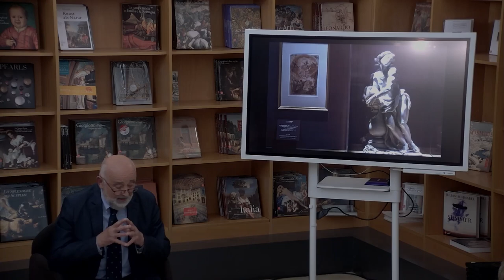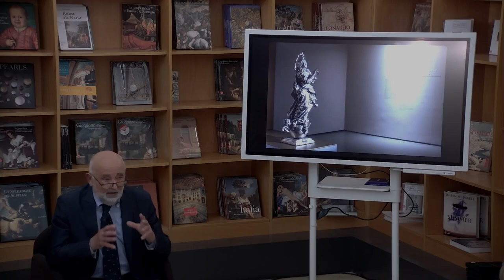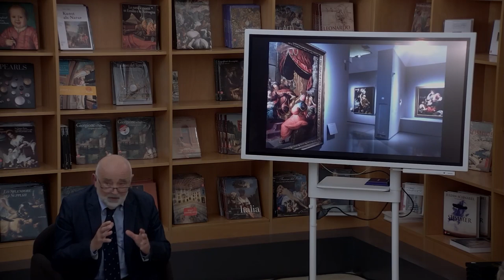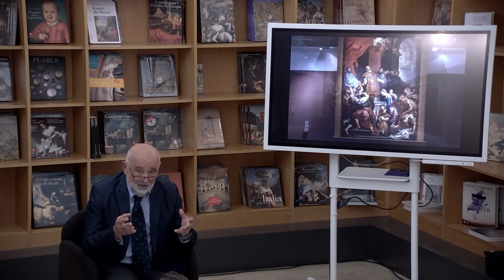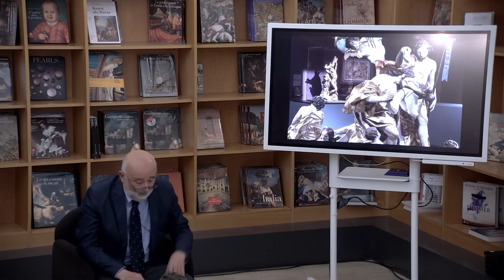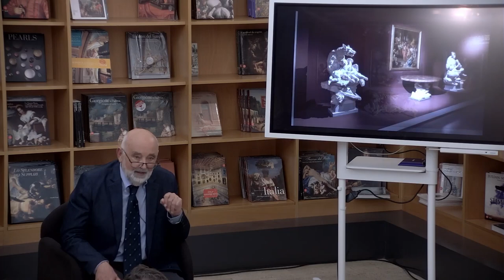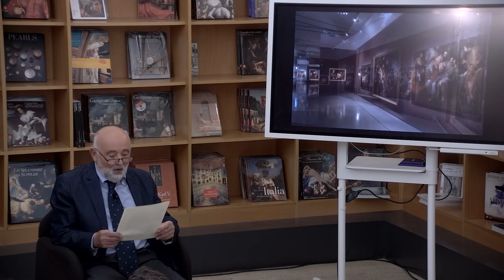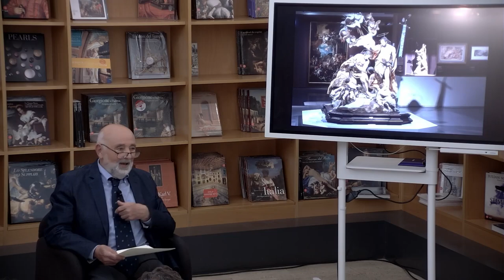Genova, una città diversa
Scuderie del Quirinale- Spazio bookshop
6 aprile – ore 18.00
con Giovanni Assereto
La conferenza intende mettere in luce una serie di aspetti e di caratteristiche storiche che a partire dall’ “età moderna” hanno reso Genova – la città, lo Stato e il suo ceto dirigente – una realtà anomala nel panorama italiano e europeo in quanto a istituzioni, società e attività economiche.